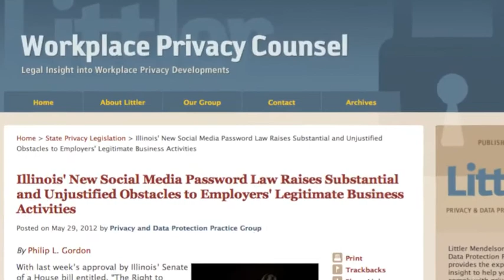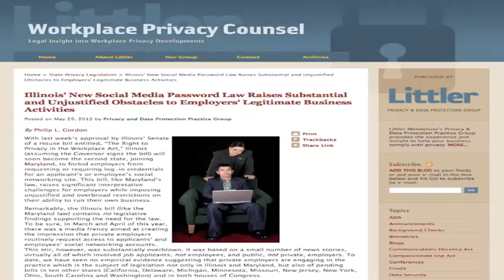Illinois' Social Network Password Law May Inhibit Legitimate Business Activities—Philip Gordon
The Illinois Senate and House passed a bill that will soon make their state the second in the country to have a law prohibiting employers from asking employees for their credentials to social networking sites. While this surely makes employees happy, the law and ones like it have the potential to inhibit legitimate business activities. On today's episode of LXBN TV, Philip Gordon—Chair of the Privacy and Data Protection Practice Group at Littler—explains the basics of Illinois law, how it could potentially inhibit businesses and where we might find some kind of happy medium. Gordon is an author on Littler's Workplace Privacy Counsel blog